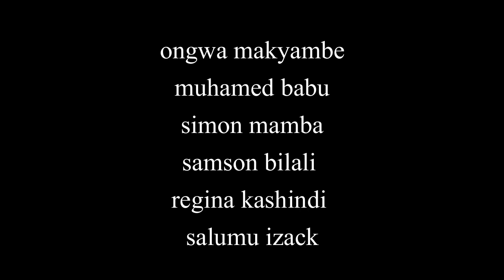MI'KYENGYE PART 02 Nyarugusu Refugee Camp Movie